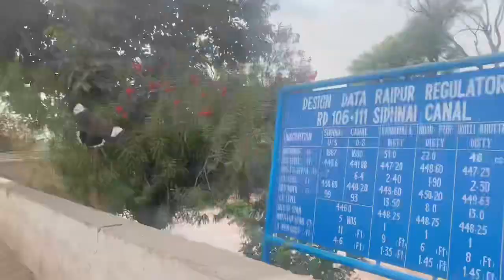Tesra vlog. Petrol ki kimat mn phr izafa hyee Allah